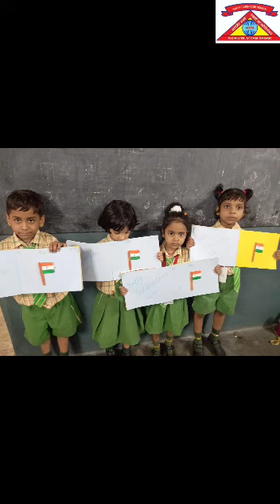Independence Day Celebration 🎉🇮🇳🇮🇳